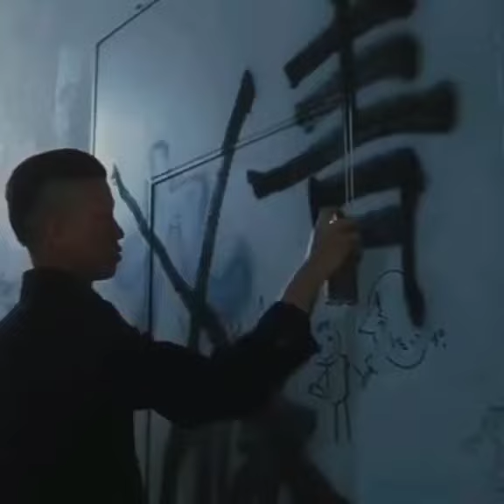Not Allowed - TV Girl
song Película: Blue Spring